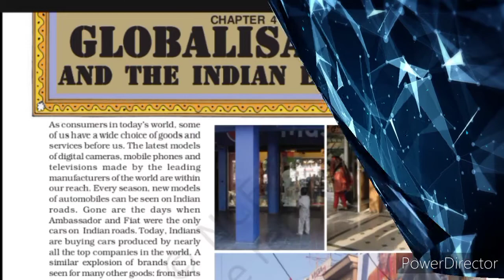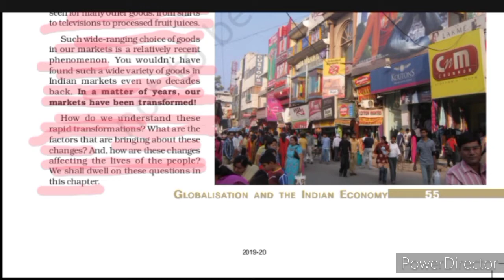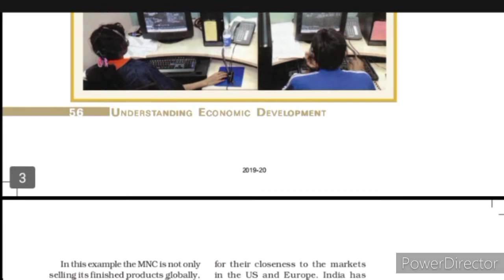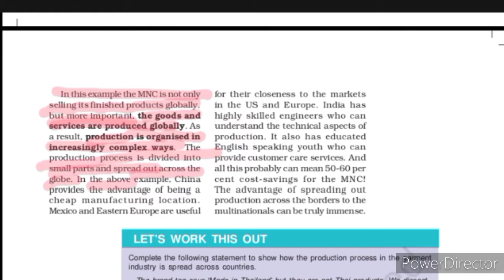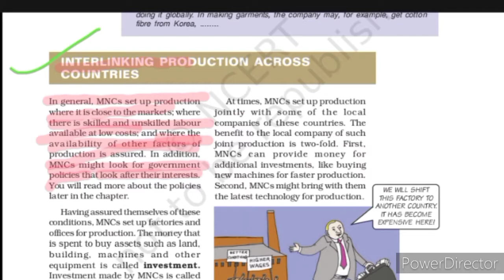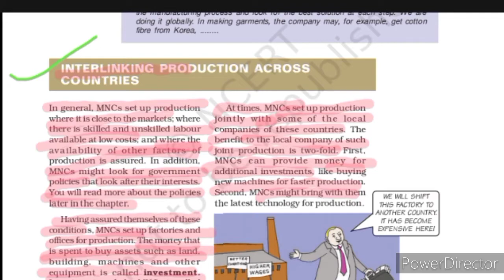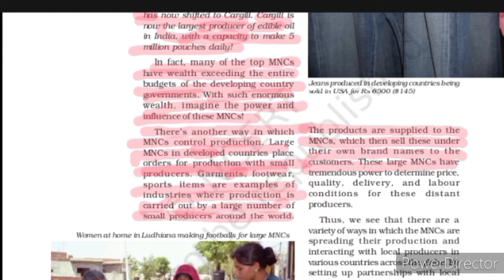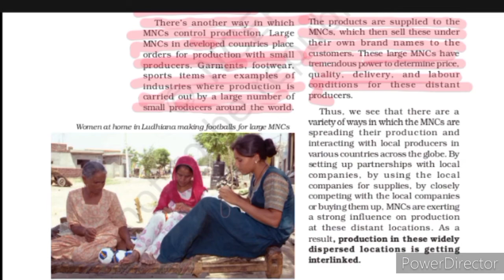Class-10 Economic Chapter-4 Globalisation and the Indian Economy Part-1 By-Shailendra Sisodiya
In this section of the Economy chapter3 Globalisation and TheIndianEconomy. we will discuss about the productionacrossthecountries and the MultinationalCompanies MNCs.